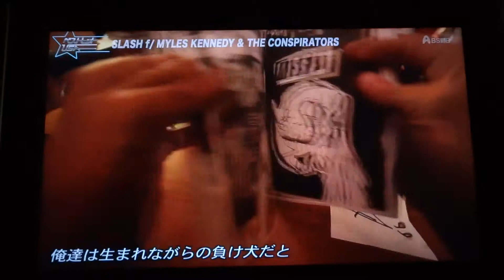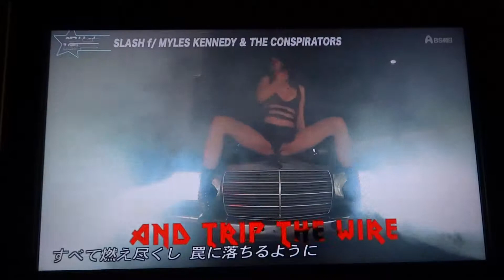Slashが「イントロどん！」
2014年10月28日「ベストヒットUSA」